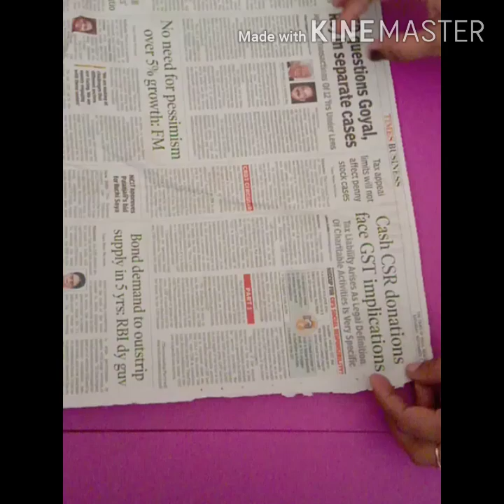Awesome newspaper craft idea/easy beautiful paper wall hanging decor/DIY paper craft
Materials required
                                                                                                                     Newspaper
  colourpaper
scissor
pencil
gum
Thermocol balls